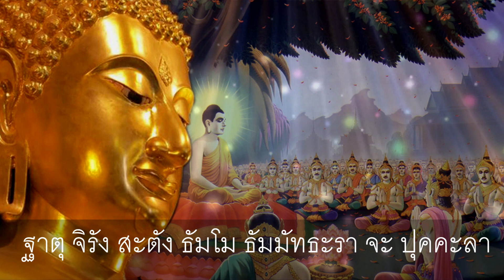บทแผ่เมตตา ปัตติทานะคาถา "ยาเทวะตาฯ Paritta Chanting - Pattidanagatha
สวดโดย พระทรงวุฒิ ถิรจิตฺโต

คำสอนจากบทสวดในบทนี้ สอนไปยังคนดีทั้งหลายที่หมั่นประพฤติธรรม ให้มีอายุยืนยาว ในข้อนี้ สมเด็จพระสัมมาสัมพุทธเจ้าได้ตรัสรับรองไว้ว่า ธัมโม หะเว รักขะติ ธัมมะจาริง ธรรมนั้นแหละ ย่อมรักษาผู้ประพฤติธรรม คือรักษาให้ถึงความเจริญ งอกงามในธรรมนั้น ๆ